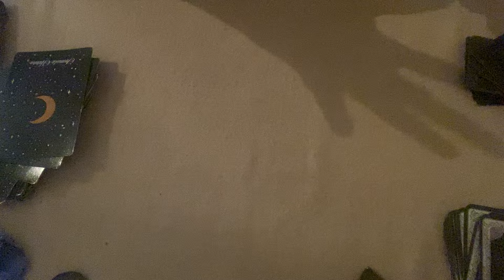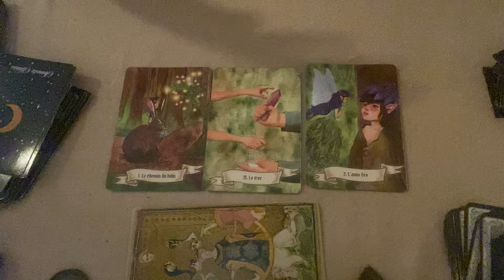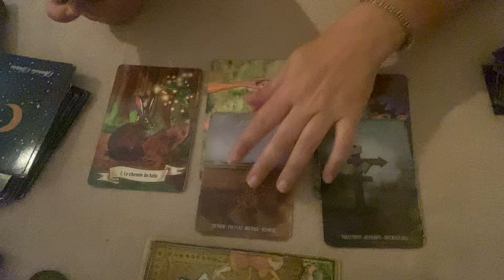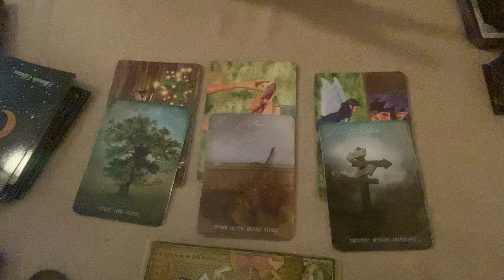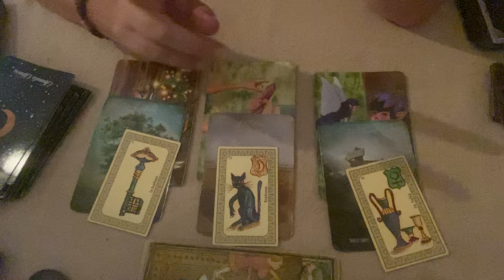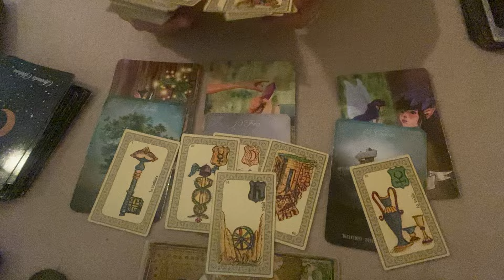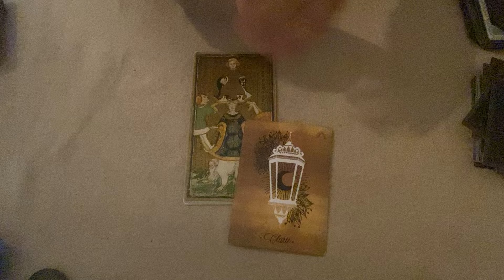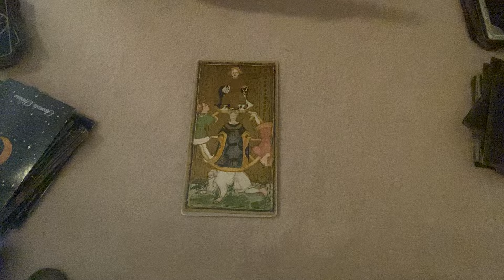Lion ♌️ 1 au 15 Septembre 2024 : Nouveaux chemins de vie ♥️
Interprétation des énergies pour le signe du Lion ♌️ Septembre 2024 avec : les tarots des Visconti, l’Oracle des fées et des lutins, l’Oracle de Noé et le message final avec Le Petit Oracle des Sortilèges. Ne prenez que ce qui résonne en vous, surfez sur vos énergies tout en confiance et bienveillance. 😉voyance cartomancies clairvoyance tarots horoscope coachastro lion ascendant lion